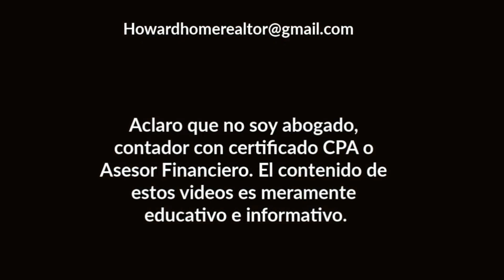FINALMENTE habrá Aumento al Salario Mínimo | Howard Melgar